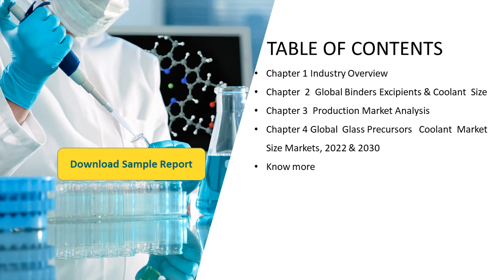Glass Precursors Market Size, Price, Import, Export, volume 2023 to 2032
The global Glass Precursors market was valued at US$ million in 2022 and is projected to reach US$ million by 2029, at a CAGR of % during the forecast period. The influence of COVID-19 and the Russia-Ukraine War were considered while estimating market sizes.